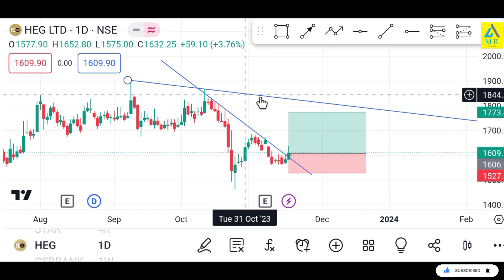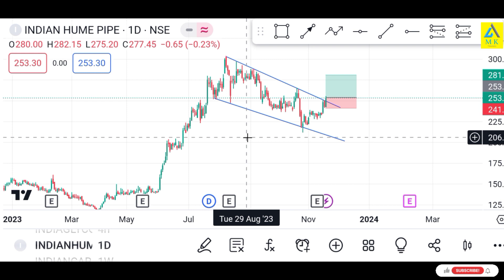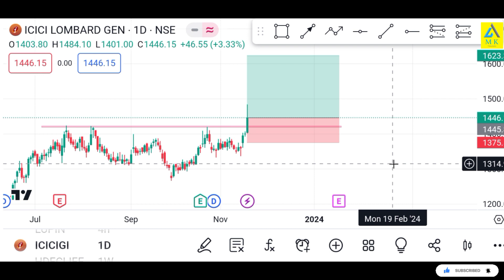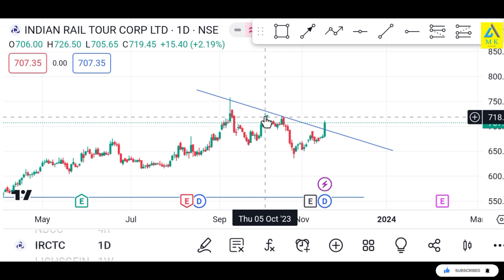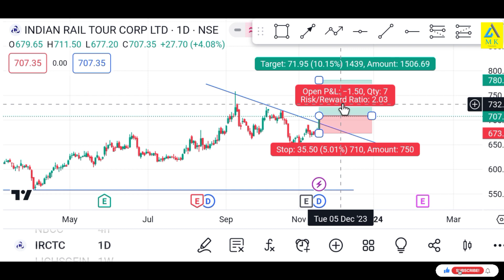குறைந்த risk - ல் மாதம் 10% இலாபம் கொடுக்கும் strategy 👈👈